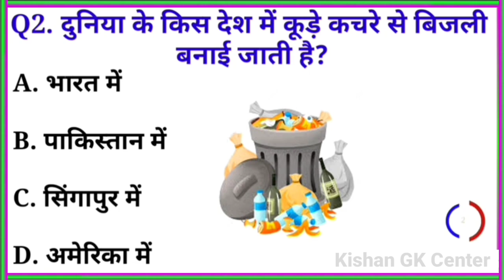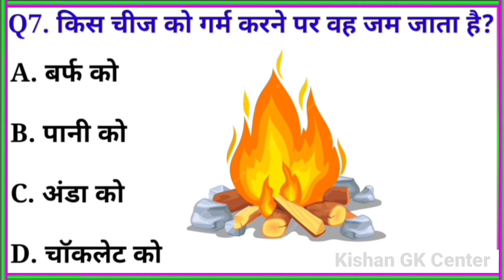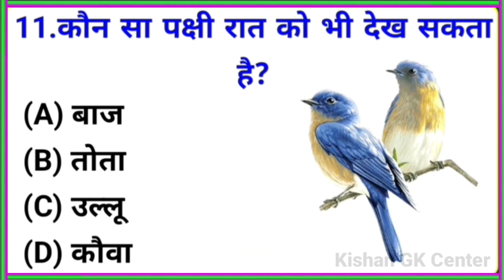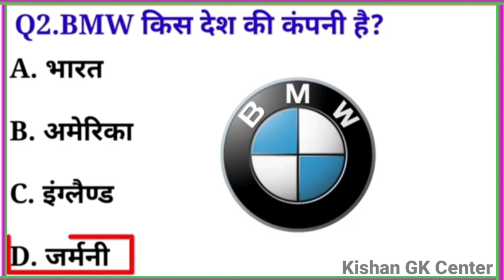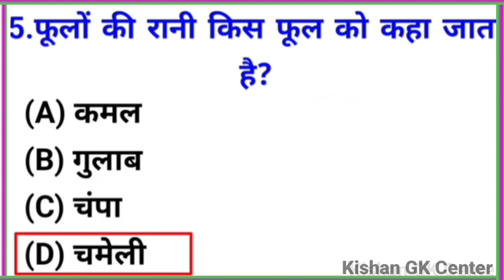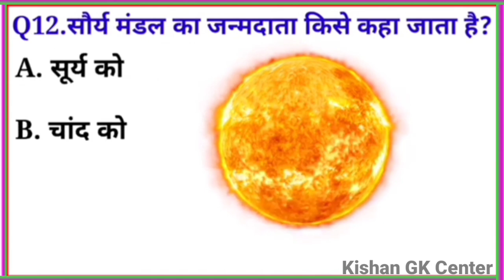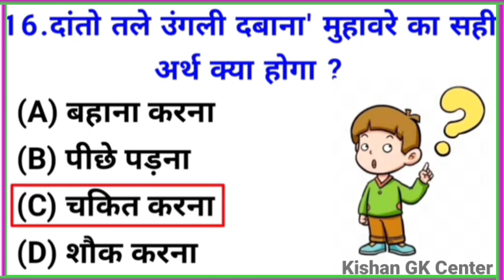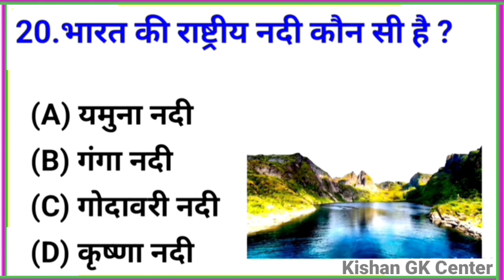Gk Questions And Answers | Gk ke sawal | General Knowledge | Gk Quiz | Gk in hindi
Gk Questions And Answers || Gk In Hindi || Gk ke sawal || Gk Quiz || General Knowledge || Gk Video

 20 gk questions and answers || gk question || gk in hindi || general knowledge || best gk || gk knowledge

Most Brilliant Answers Of UPSC, IPS, IAS Interview Questions आपके जवाब हमारे | Gk

Gk Questions And Answers || Gk Quiz || Gk In Hindi || Gk ke sawal || General Knowledge || Gk Hindi

Your Queries -:

1. GK
2. General Knowledge
3. Important GK Questions and answer
4. Competitive Exams
5. Quiz Test
6. Kishan Gk Center
7. Important gk
8. Quiz test
9. competitive quiz
10. competitive general knowledge
11. GK in Hindi
12. general knowledge quiz
13. quiz questions
14. general knowledge questions
15. gk quiz
16. general knowledge questions with answers
17. gk question in hindi
18. GK Question Answer
19. India GK
20. hindi gk
21. samanya gyan
22. gk questions
23. india gk in hindi
24. 2022 gk questions and answers
25. hot gk
26. lucent gk
27. lucent gk in hindi video
28. lucent GK in hindi
29. lucent geography in hindi
30. lucent geography
31. geography gk question
32. geography gk in hindi
33. lucent 1000 question
34. lucent 1000 prashn
35. lucent gk ka nichod
36. lucent gk important question
37. lucent gk important question in hindi
38. lucent gk important topics 39. lucent ka nichod science
40. lucent for ssc cgl
41. lucent for ssc
42. lucent for railway
43. geography gk
44. lucent mcq
45. lucent mcq in hindi
46. lucent book gk
47. gk hot
48. gk questions and answers
49. gk question
50. general knowledge
51. future tak gk
52. gk questions
53. gk 2023
54. general knowledge question
55. g k questions and answers
56. gk ke question
57. ssc mts gk
58. general knowledge questions and answers
59. samanya gyan 2023
60. g.k questions in hindi
61. gk question answer
62.
63. gk ke sawal
64. knowledge gk
65. interview questions
66. general knowledge questions
67. gk knowledge
68. जनरल नॉलेज
69. ias interview questions in hindi 2023
70. gk quiz
71. upsc exam
72. gk ka question
73. ips question and answer
74. some amazing interesting Gk questions and answers and facts
75. gk question
76. general knowledge questions and answers ias
77. gk questions
78. gktoday
79.gk tricks
80. gk study adda
81. gk video
82. gk live
83. Gk ke sawal 2023
84. gk by kishan gk center
85. gk today current affairs
86. ias interview ke question and answer
87. सामान्य ज्ञान
88. general knowledge ke question
89. gk knowledge
90. gk dijiye
91. general class
92. general knowledge ki video in hindi
93. general knowledge gk
94. general knowledge questions and answers
95. General knowledge video
96. General knowledge 2023
97. general knowledge for kids
98. general knowledge quiz
99. general knowledge ke question
100. gk ke questions
101. ibps
102. gk question
103. gk questions and answers
104. general knowledge
105. pcs
106. g k questions and answers
107. general knowledge questions and 108. gk question answer
109. ias interview questions
110. question answer
111. Most Brilliant Answer of upsc
112. ias
113. knowledge with gk
114. g.k questions in hindi
115. general knowledge questions
116. knowledge
117. general knowledge question
118. gk question 2023
119. Top 20 gk quiz
120. Top 20 gk question
121. GK wala chandan
122. Gk gyan
123. new gl question
124. current affairs gk
125. gk ke sawal
126. gk ka question
127. जीके क्वेश्चन
128. samyan gyan
129. gk video
130. Gk ke video
131. Gk ke question 2023
132. gk ke prashan
133. g.k. question with answer
134. gk question for army
135. lucent gk
136. Lucent gk question
137. ias questions and answer
138. GK 2023
139. Lucent for ssc cgl
140. important gk
141. gk general knowledge
142. जनरल नॉलेज
143. gk knowledge
144. gk questions and answers 2022
145. gk questions and answers 2023
146. gk questions and answers in hindi
147. GK Police
148. GK IAS
149. GK IPS
150. g. k. question in hindi
151. janral nolej in hindi
152. gk gs
153. important gk question
154. Kishan gk center
155. daily current affairs